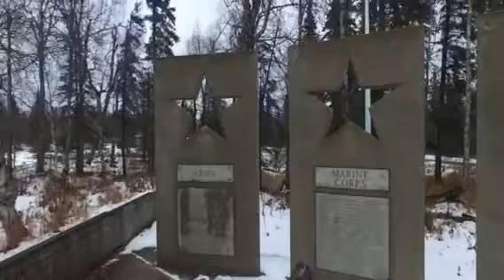Alaska Veterans Memorial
My favorite place to stop on trips between Anchorage and Fairbanks to pay respects to friends past and others that served.